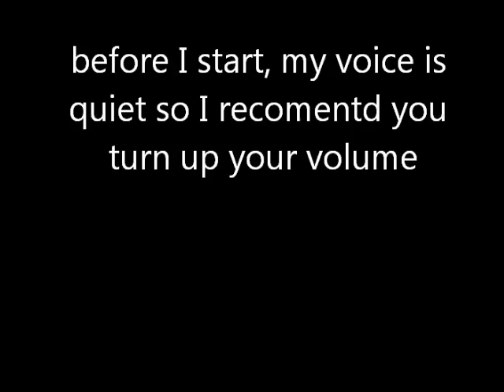day in the life of H boy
here is my life